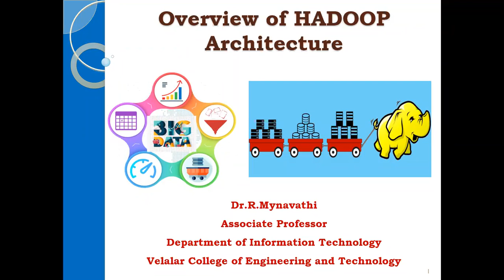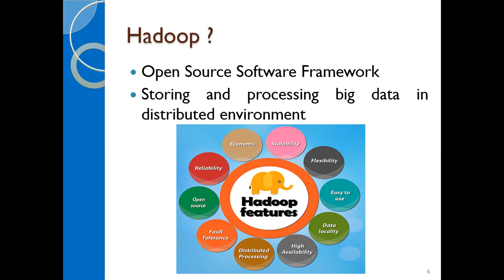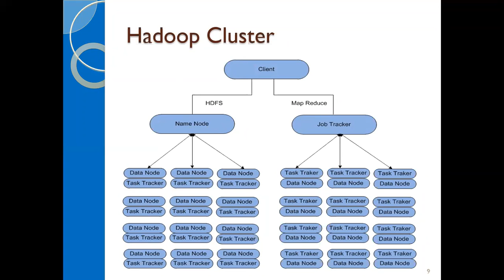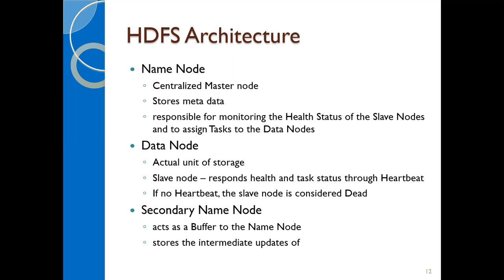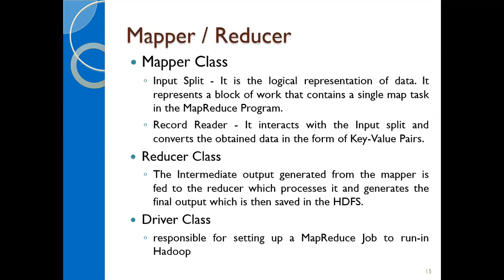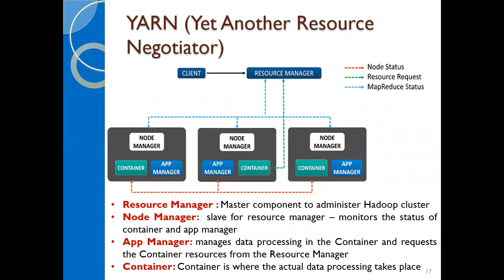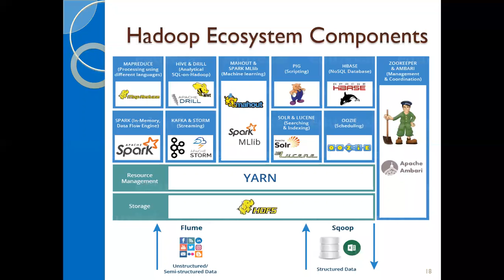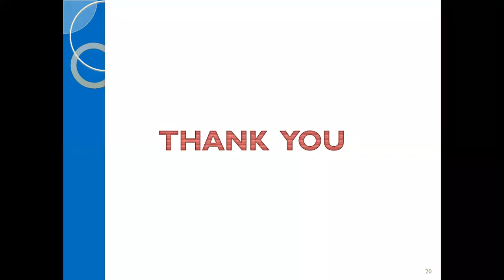Overview of Hadoop architecture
AICTE Sponsored Online Short Term Training Programme (STTP) Series-1 on "Deep Learning Applications and Challenges in Big Data Analytics"
Day 2 AN Session
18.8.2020